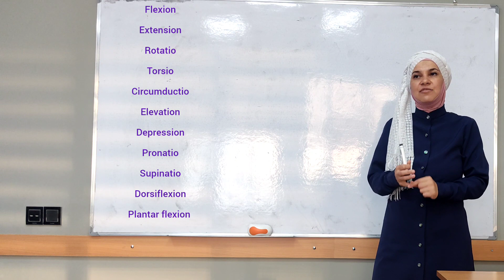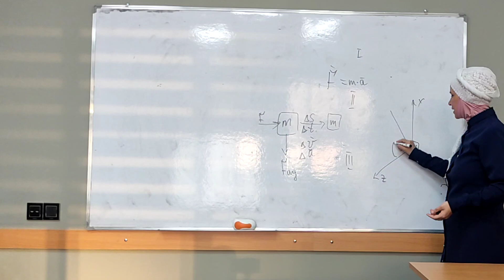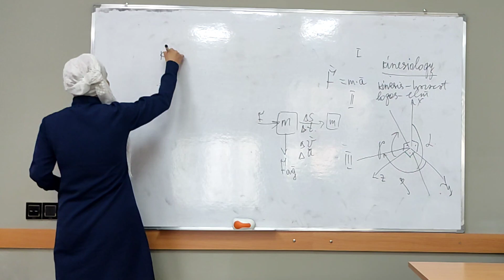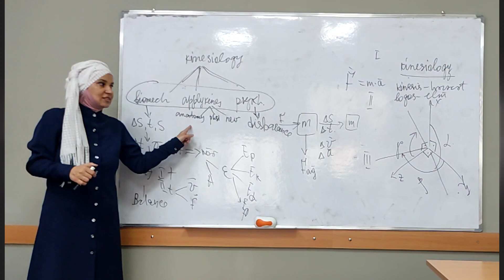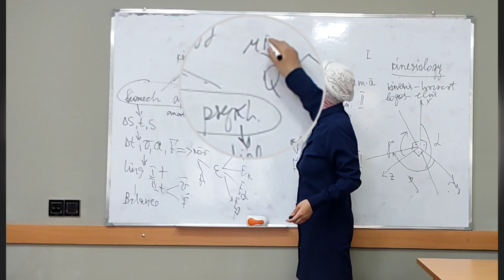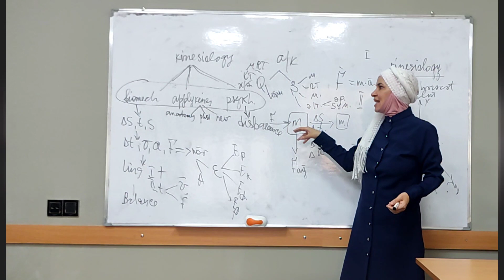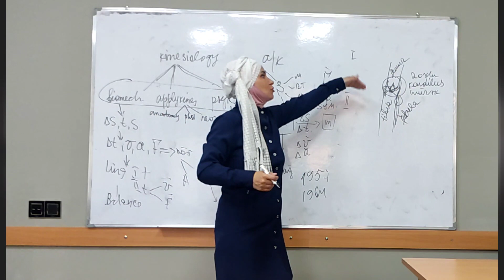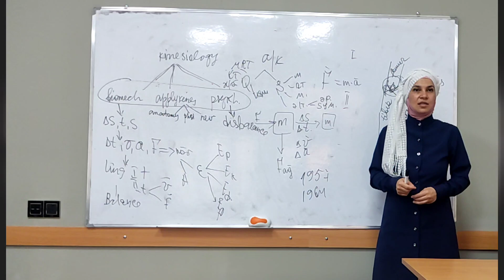KINESIOLOGY LECTURE 1 / KİNEZİOLOGİYA MÜHAZİRƏ 1 / КИНЕЗИОЛОГИЯ ЛЕКЦИЯ 1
Kanalıma xoş gəlmisiniz🤍.

Mən ixtisasca Riyaziyyatçıyam, fəlsəfə doktoruyam - Philosophy doctor of Mathematics.
Eyni zamanda Biomechanics, kinesiology sport medicine and rehabilitation ixtisas istiqamətlərimdir.
A dictionary would define kinesiology as “the study of the mechanics of body movements” and for over 2,000 years from the time of Aristotle (384-322 BC) it was focused on anatomy and how muscles and joints were involved in various types of movements. One can still study kinesiology today in the Physical Education department at university and apply that knowledge to athletes and post-injury rehabilitation, etc.
The first known use of muscle testing goes back to R W Lovett, a Boston orthopedic surgeon, who used it to assess disabilities in patients with polio and nerve damage (1932). This work was further developed by Henry and Florence Kendall who published Muscles: Testing and Function (1949) helping to launch kinesiology muscle testing.

Beginning in 1964, Dr George Goodheart, a chiropractor from Detroit, Michigan in the United States, recognized that many chiropractic adjustments were not effective because they did nothing to relieve muscles that were in spasm. He made the brilliant observation that when a muscle is in spasm (often causing pain), it is because the opposing muscle is too weak. Thus if a person had pain in one upper shoulder (upper trapezius muscle) it was because the other upper trapezius muscle was too weak.

Goodheart began searching for ways to bring weak muscles back into balance. Goodheart’s brilliance stemmed from the fact that if a muscle would not balance he would doggedly explore everything he could, until he finally found something that worked. Gradually he developed a system for quickly realigning the body’s structure by balancing muscles. The medical profession have failed to recognize that muscles are related to organs. However, Dr Goodheart established that muscles are related to organ function and showed that balancing muscles can improve organ function. This system developed into AppliedKinesiology but it can only be used by physicians with a licence to diagnose – mainly chiropractors but also medical doctors, psychiatrist .
WHY IS KINESIOLOGY IMPORTANT?
The way our bodies move affects everything we do. On micro and macro levels, activity can help prevent disease, promote physical and mental well-being, and increase the health of our society.
Sport impacts our communities both culturally and economically. It brings people together, inspires philanthropy and social justice, and drives regional, national, and international financial growth.
WHAT DO KINESIOLOGY STUDENTS STUDY?
People who study Kinesiology as undergraduate and graduate students at U-M focus on the ways that physical activity affects the body and our overall health and well-being. They also examine the impact and potential of sport as a business and cultural force.
- Kinesiology is the most comprehensive and most wholistic of the modern natural therapies, and combines the wisdom of both eastern and western traditions.
- Kinesiology is a feedback tool that enables a person to assess and upgrade their performance in all areas.
- Kinesiology is the science of energy balancing and is grounded in the study of anatomy and physiology.
Kinesiology uses muscles as monitors of stress and imbalance within the body.
- Kinesiology enables people to detect and correct various imbalances that may relate to stress, nutrition, learning problems, minor injuries, and other issues they meet in their daily life.
Furthermore:
- Kinesiology is a tool which allows you to enhance your performance in every aspect of your life. KC provides student centred learning aimed at helping you to learn, to grow as a person so that you may embrace life to the full.
- Kinesiology can enhance learning in adults and children.
- Kinesiology boosts sports performance.
- Kinesiology can make positive changes to your health.
- Kinesiology helps you to determine things (eg. a food or shampoo etc.) that trigger allergic or a sensitivity reaction
- Kinesiology can help you with your finances and decision-making.
- Kinesiology is a communication tool because it can help you communicate better with yourself and others
- Muscle Monitoring accesses information often not available to the conscious mind.

Bu kanalda siz mənim şəxsi həyat təcrübəmdən və görüb ,eşidib öyrəndiklərimdən yararlanaraq şəxsi həyatınızı inkişaf etdirə, karyeranızda uğur qazana, özünüzü tapa, həyatda təsdiq və inkişaf edə və maraqlı olan hər bir məlumatdan faydalana bilərsiniz.
Hər bir rubrikanı playlistdən izləyə bilərsiniz.

Xoş seyrlər...😊

Zəhmətə dəyər verənlər, fikirlərinizi şərhlərdə gözləyəcəm👇